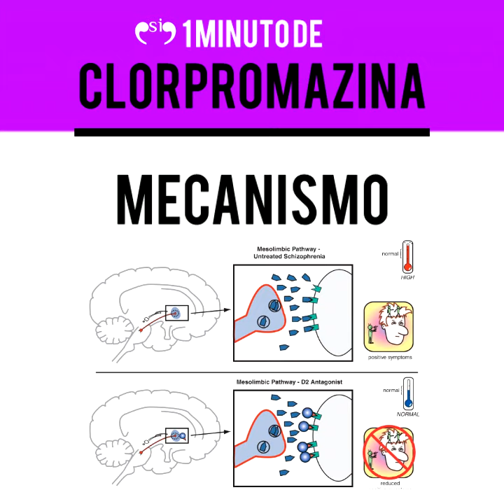Clorpromazina (AMPLICTIL) - 1 MINUTO